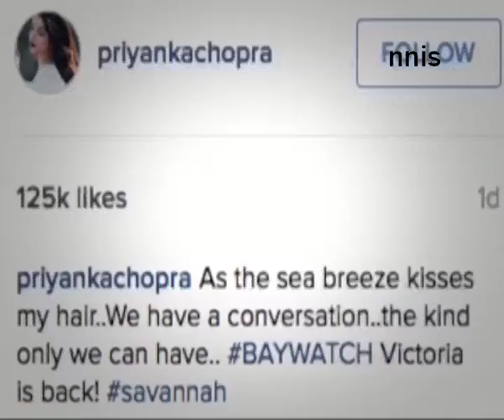Peecee Will Miss ‘Quantico’, Ready To Go Bad For ‘Baywatch’